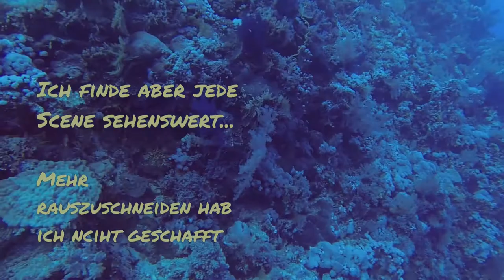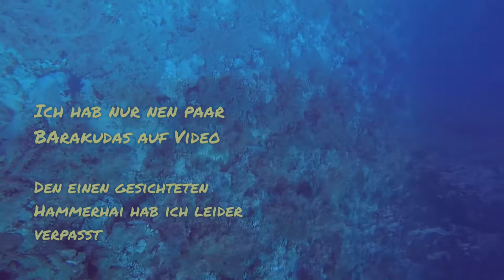Little Brothers Island